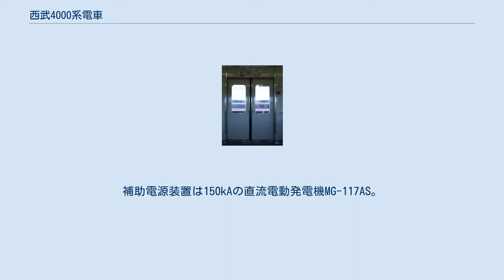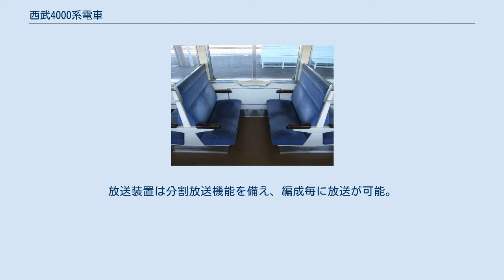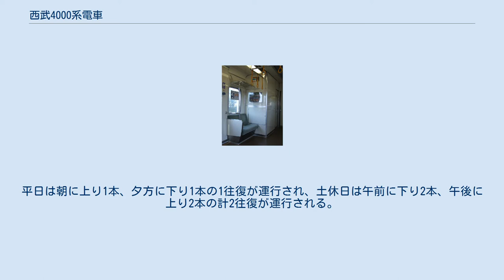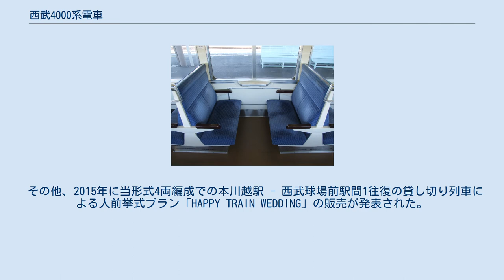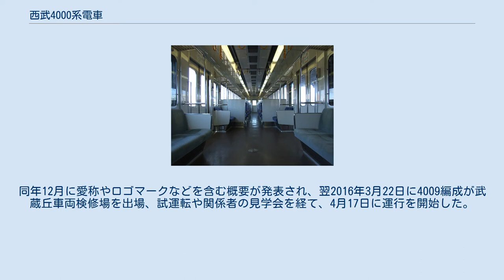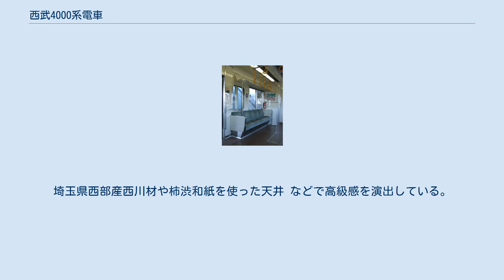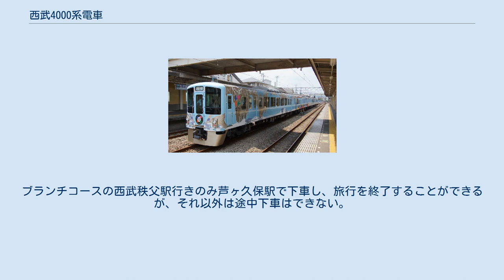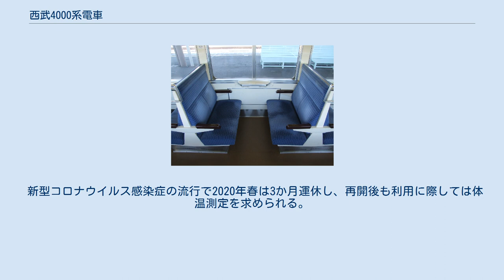西武4000系電車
西武4000系電車（せいぶ4000けいでんしゃ）は、1988年（昭和63年）に登場した西武鉄道の旅客用電車。
 本系列は秩父鉄道秩父本線への直通運転用に設計され、1988年11月に東急車輛製造で製造された第1編成が竣工、以後全編成が同社で製造された。
製造にあたっては、廃車された101系の主電動機・主制御器・ブレーキ装置・台車・電動発電機が流用された。
旅客用扉は片側2ドアで、座席はセミクロスシートが採用された。
車体は8500系同様の白色をベースに青・赤・緑色のストライプを配した「ライオンズカラー」となっているが、8500系とは違い各色の境に白色のラインが入る。
 1988年（昭和63年）12月5日から営業運転を開始している。
 この項では登場時の形態について記す。
 飯能方から池袋方面に向かってクハ4001（Tc1:奇数車）- モハ4101（M1:奇数車）- モハ4101（M2:偶数車） - クハ4001（Tc2:偶数車）の1編成4両で組成され、Tc1車にトイレ、M1車に主制御装置とパンタグラフ2基、M2車に電動発電機（MG）と空気圧縮機（CP）を備える。
車体は構造や腐食しやすい個所にはステンレス鋼、屋根や腰板には耐候性鋼板（SPA）が用いられている。
前面は貫通型とされ、前面窓内に種別表示機と標識灯（急行灯）、車体側面の幕板中央には行先表示機を搭載。
なお、急行灯は1998年頃に使用停止になった。
 制御装置は抑速ブレーキ及び発電ブレーキを備えたMMC-HTB-20Eで、150kWの主電動機8台を制御している。
主抵抗器は16箱構成で、種車の101系とは配置が異なる。
補助電源装置は150kAの直流電動発電機MG-117AS。
台車はTc車がFS072、M車がFS372。
空気圧縮機はHS-20K。
パンタグラフは東洋電機製造製でステンレス製のPT4320S-A-M。
冷房機はCU-72C型で、マイコン制御により自動運転を行う。
 座席はドア間と妻部が固定式クロスシート、戸袋部が2人掛けロングシート。
クロスシートのシート幅は942mm、シートピッチは1,640mmで、背ずりは1人分に分割されている。
モケットはTc1車のM1車寄りのロングシートおよびM1車のTc1車寄り妻部2ボックスに設定されたシルバーシートが灰緑色で、その他は青色。
窓はバランサ付き1枚下降式で、座席1ボックスにつき2連1組を配置。
車内の吊り広告は路線案内など最小限に留められている。
天井はラインフロー式の冷風吹き出し口を備えた平天井。
蛍光灯はカバー式付きのものが連続して並んでいる。
Tc1車の車端部には和式トイレと飲料自動販売機、くずもの入れが設置され、その部分は座席が1ボックス無かった。
なお、4009編成以降ではトイレ部の妻面に換気扇が設けられており、車体が張り出している。
暖房は2000系に比べ6割以上強化され、トイレと乗務員室には温風ヒーターを備える。
 客用扉は1,300mm両開きのものが片側2個所。
ドアレールには凍結防止のためヒーターを備えている。
戸閉装置はDP-45STとSI式の組み合わせで鴨居部に搭載されている。
また、夏季及び冬季の長時間停車時の車内空調維持のため各ドアに開閉押しボタンが設けられており、半自動扱いを行える。
 運転台にはモニタ装置が搭載され、各車の主要機器に異常が発生した場合は、表示により当該号車や異常項目を確認することができる。
放送装置は分割放送機能を備え、編成毎に放送が可能。
またTc1に搭載された行先表示機指令装置では、編成別に表示を設定することができた。
その他、自動解結装置により、運転台のスイッチ操作で空気管及び電気連結器の施錠・解錠を行うことが可能。
 その他、前述の通り4009編成以降はトイレの妻部に換気扇があることや、クハ4005のみ屋根上空調装置の歩み板が連結面寄りに偏倚しているなどの差異がある。
 運転台（ワンマン化改造後） 池袋線飯能駅 - 西武秩父線西武秩父駅・秩父鉄道線御花畑駅間でワンマン運転を可能にするため、2002年（平成14年）2月から2003年（平成15年）1月にかけてワンマン化改造が行われた。
内容は以下の通り。
 同線区は2003年3月12日にワンマン運転が開始された。
秩父鉄道線のワンマン運転には対応していないため、同線乗り入れ列車には車掌が乗務する。
 4001F（クハ4002）の運転台の SIV車表示 乗り入れ先の秩父鉄道線を走行す...